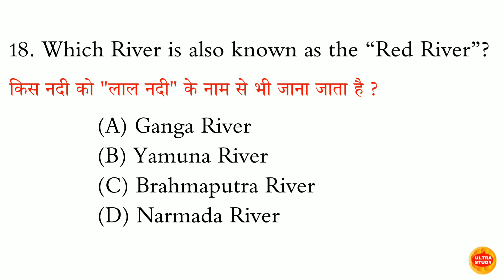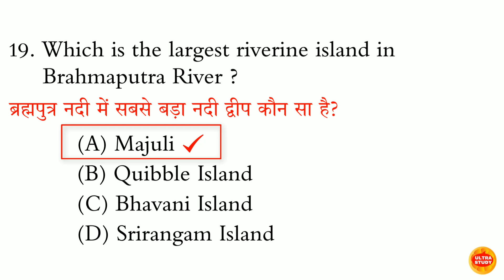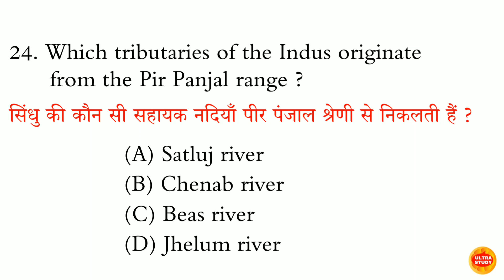Which tributaries of the Indus originate from the Pir Panjal range ?